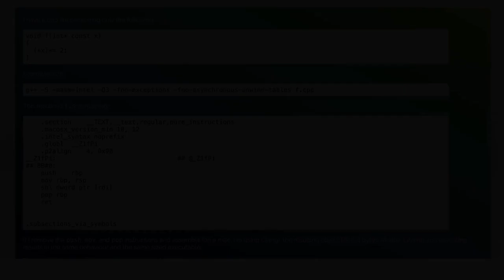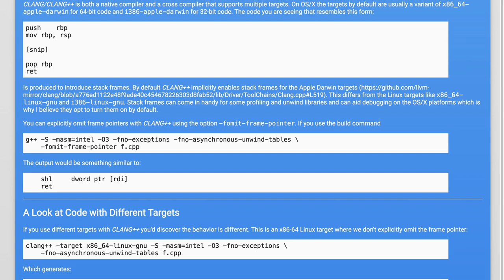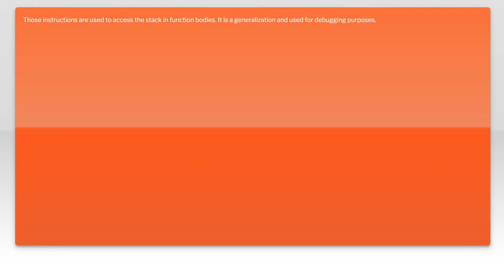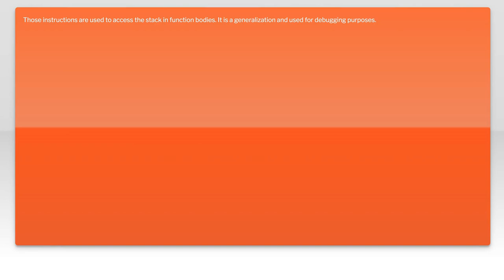Assembled c++ appears to contain superfluous instructions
c++: Assembled c++ appears to contain superfluous instructions

Related to: c++, macos, assembly, optimization